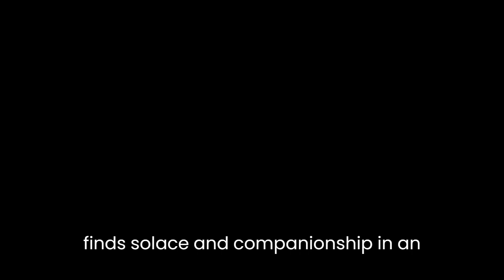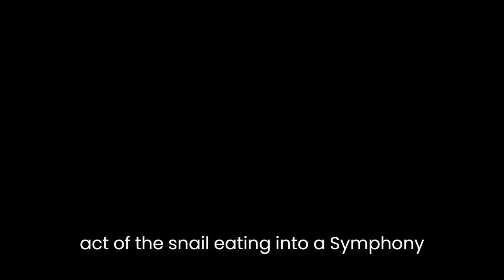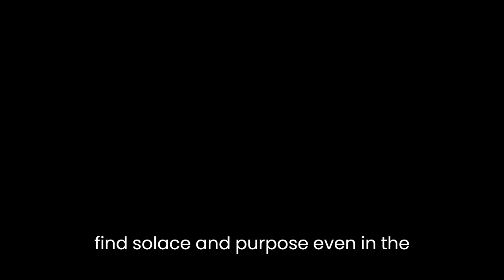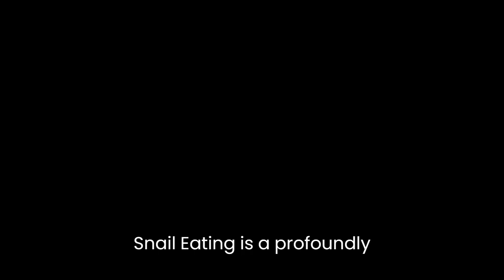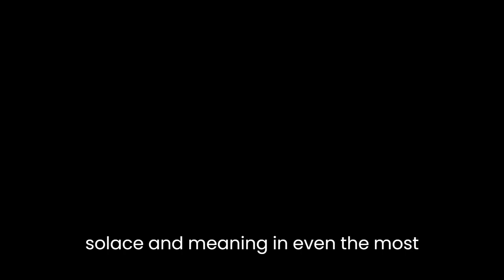"The Sound of a Wild Snail Eating" By Elisabeth Tova Bailey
"The Sound of a Wild Snail Eating" by Elisabeth Tova Bailey is a captivating and introspective memoir that explores the profound connection between nature and human existence. Through her exquisite storytelling and keen observations, Bailey invites readers on a journey of self-discovery and resilience, using the humble snail as a metaphor for life's intricate beauty.Bailey's narrative begins with her own debilitating illness that confines her to bed for an extended period. Cut off from the outside world, she finds solace and companionship in an unexpected visitor—a tiny woodland snail. In her confined world, where time moves slowly, Bailey develops an intimate bond with the snail, observing its every movement, its eating habits, and even the sounds it produces. This connection becomes a lifeline for her, offering a sense of purpose and a renewed appreciation for the simple pleasures of life.One of the most remarkable aspects of Bailey's memoir is her ability to infuse profound meaning into seemingly mundane moments. Through her lyrical prose, she transforms the act of the snail eating into a symphony of life. She describes the delicate sound of the snail's rasping mouth as it scrapes against leaves and the rhythmic cadence of its feeding as a melodic orchestration. Bailey's attention to detail and her ability to find beauty in the smallest of creatures encourages readers to reflect on the interconnectedness of all living things and the importance of embracing the present moment.Furthermore, Bailey's exploration of her own illness and the snail's resilience creates a powerful parallel between human existence and the natural world. Just as the snail adapts to its environment and finds sustenance despite its limitations, Bailey discovers her own inner strength and capacity for growth. She examines the fragility of life and the ability to find solace and purpose even in the face of adversity. By intertwining her personal journey with the snail's, Bailey encourages readers to embrace the challenges they encounter and find strength in unexpected places."The Sound of a Wild Snail Eating" also delves into the broader themes of patience, stillness, and the beauty of slow living. In a world that often values speed and efficiency, Bailey's memoir serves as a poignant reminder of the importance of taking the time to observe and appreciate the wonders of nature. Through her own experience, she demonstrates the transformative power of slowing down, immersing oneself in the present moment, and finding joy in the simple pleasures that surround us.In conclusion, "The Sound of a Wild Snail Eating" is a profoundly introspective memoir that weaves together themes of resilience, interconnectedness, and the beauty of the natural world. Bailey's meticulous observations and poetic prose invite readers to embark on a journey of self-discovery and contemplation. Through the unlikely friendship between a bedridden woman and a wild snail, Bailey highlights the resilience of the human spirit and the importance of finding solace and meaning in even the most ordinary aspects of life.